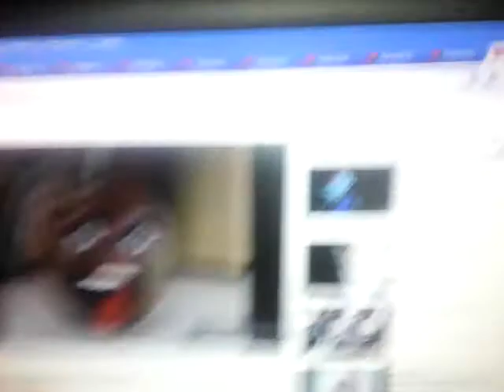Central Partnership/C11/n Crossover